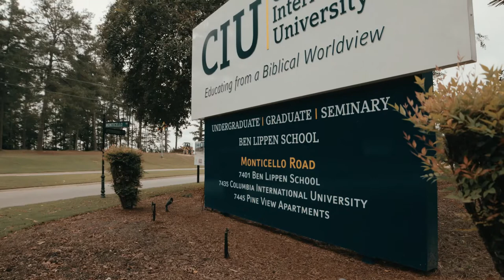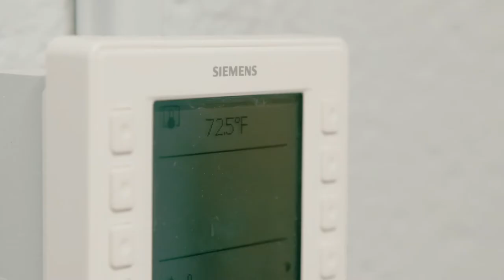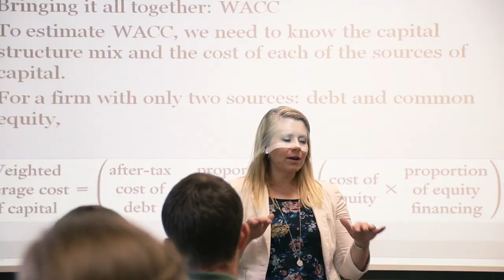Columbia International University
A faith-based, private institution of higher education, Columbia International University (CIU), sits at the highest peak in Columbia, SC overlooking the Broad River. CIU partnered with Siemens to develop a roadmap to overcome their dated infrastructure and HVAC challenges, a limited budget, and deferred maintenance issues. They wanted to deliver a student experience that aligns with their mission as an institution.